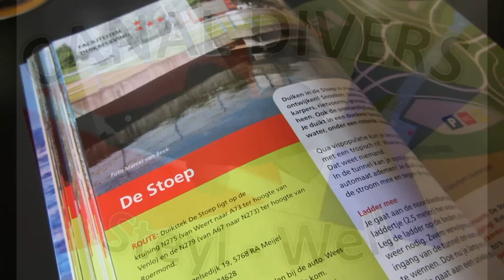Noordervaart Meijel, De Stoep 9-2-2013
De Stoep in Meijel. Er zat weinig vis, hoewel... duzende kleine visjes, maar helaas geen snoeken. Waar zouden ze naartoe zijn? Lente al in hun bol?